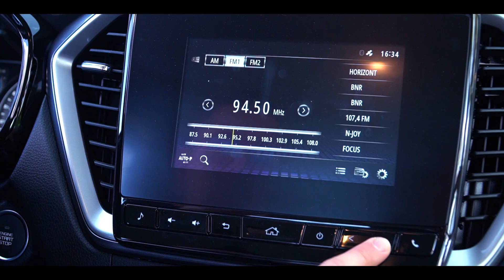DESPACITO - Stoio Stoev & DJ 89 / Luis Fonsi /- Bagpipes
Клипът на песента е заснет на язовир Пчелина. Виждат се уникалните
гледки от прекрасната ни България .  Песента е  направена и съчетана със модерни звуци и традиционната българска Джура гайда.
Надявам се да ви хареса тази версия на Деспасито за гайда :)

Directed by : Kaloyan Dimitrov
Gimbal operatorm and Dron : Martin Stefanov
🎥Sony a6400 & DJI Mavic Air 2
Video- Kaloyan Dimitrov
🎥Sony A9 & 24-70 GM
Аrrangement: Dj 89 and Stoio Stoev
Typan - Kaloyan Pavlov
Mixing and mastering : Kaloyan Pavlov